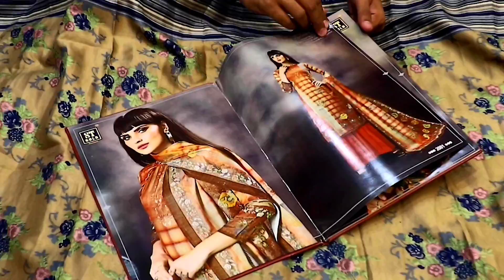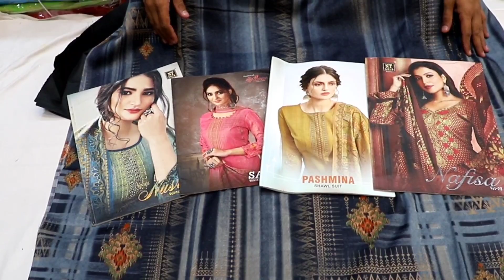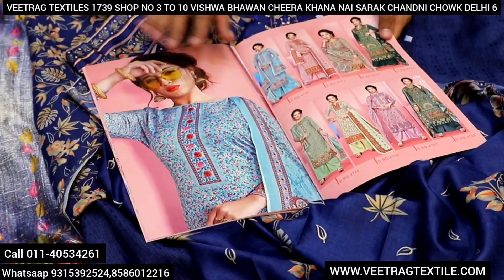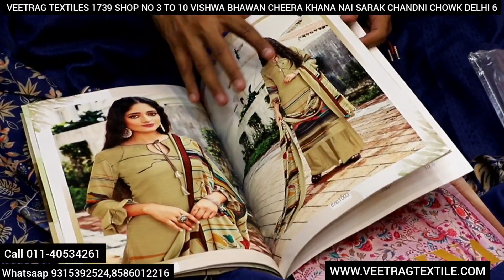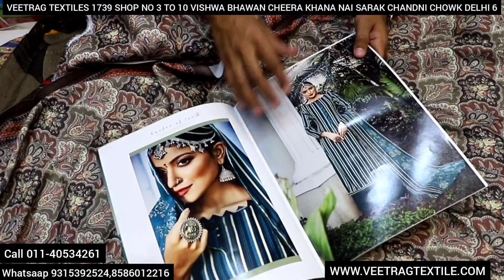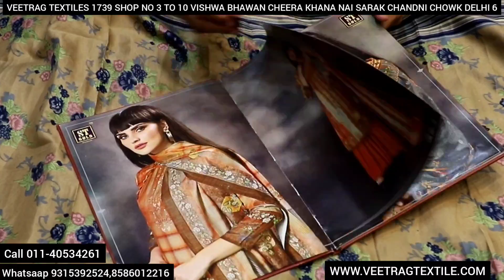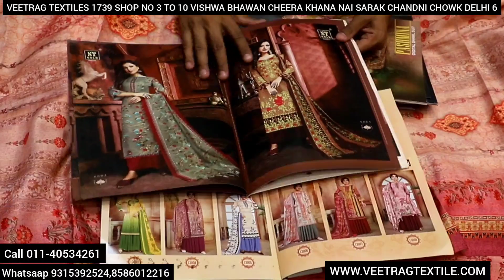गरम कैटलॉग सूट | 100% कॉटन सूट | होलसेल सूट | चांदनी चौक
Shop Address-
Veetrag Textiles 1739 Shop no 3 to 10 Vishwa Bhawan Chira Khana Nai Sarak Chandni Chowk  Delhi 6

Call-
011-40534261